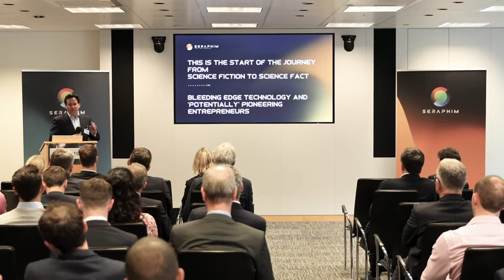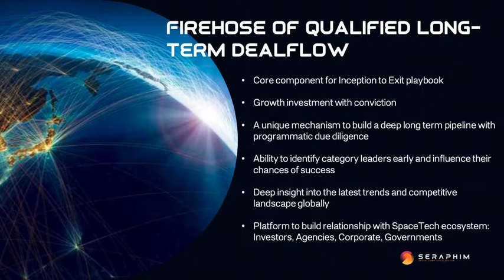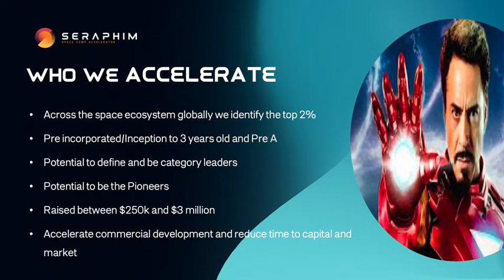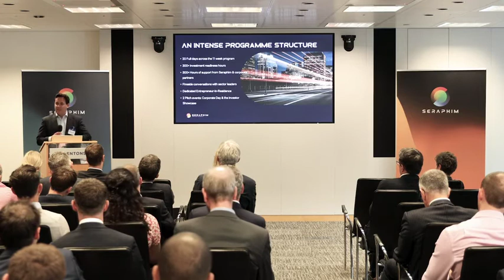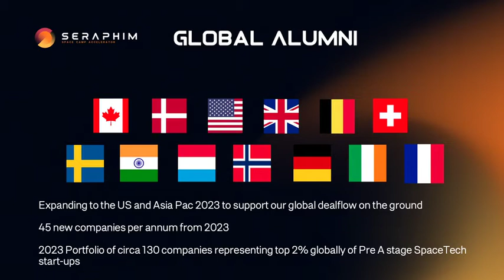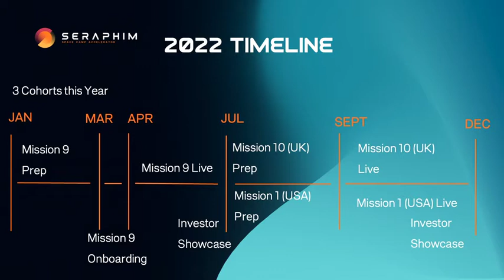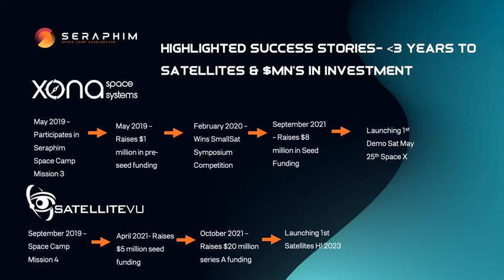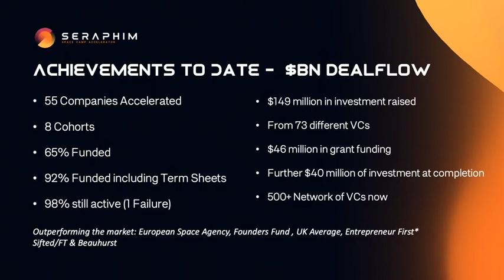Rob Desborough MD, Seraphim Space Camp Accelerator - Capital Market Day Presentation